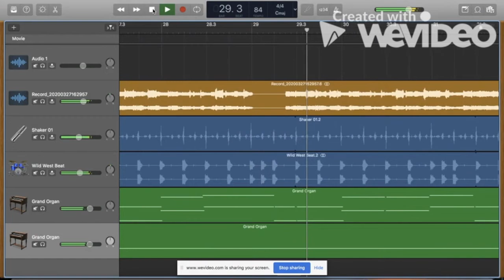Lucy Cassidy - Practice Chanter, Guitar, Drums, and Organ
I hope you enjoy this mix I made with GarageBand.
I recorded practice chanter and guitar and used the software organ to record chords.